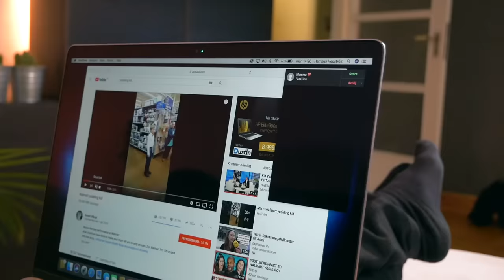MAMMA VET ALLT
Här nere är mer info om saker

Snapstory: @hampushedstrom

Skicka brev till mig:
Hampus Hedström
Splay AB
Östermalmsgatan 26 A
114 26 Stockholm

Kamera. Olof Rindestad